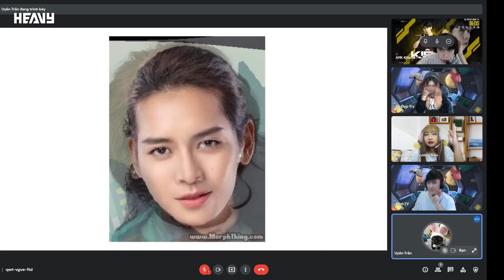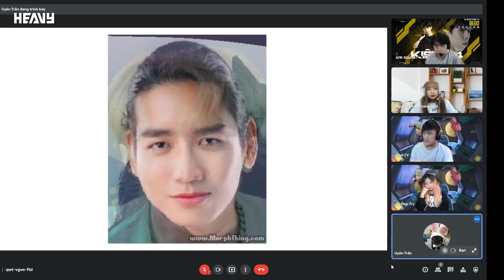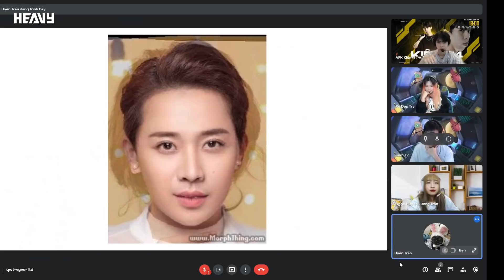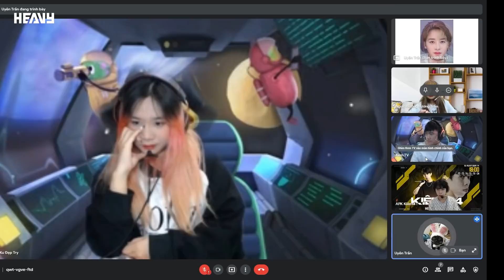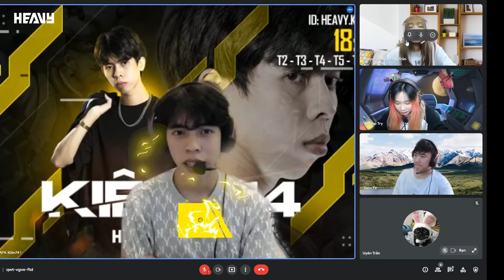Muốn Cạn Lời Khi Nhìn Không Ra Các Nghệ Sĩ Nhất Nhì Showbiz | HEAVY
Toàn những người chúng tui hâm mộ mà nhìn không ra luôn á. Sao biên tập ác với tụi tui quá vậy!!!

Theo dõi ngay kênh BE BOOYAH! và cập nhật thêm thông tin về các trận đấu đỉnh cao tại: